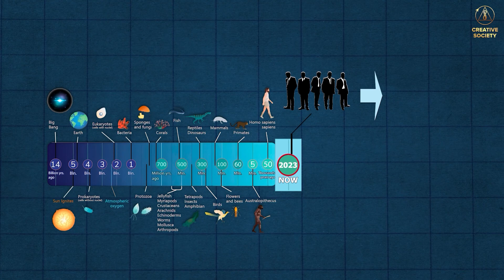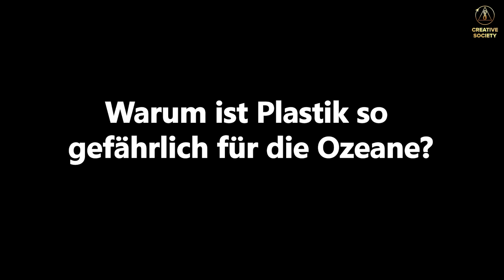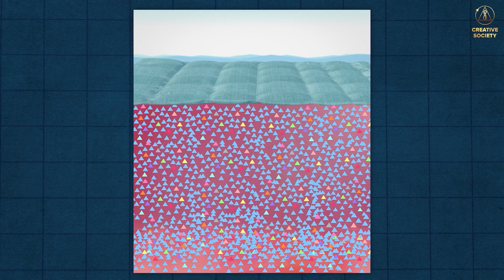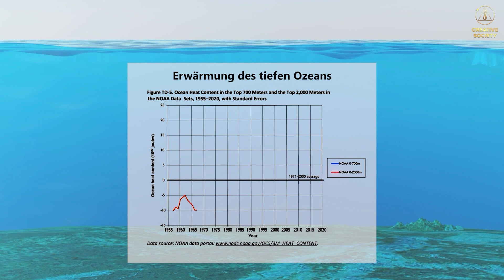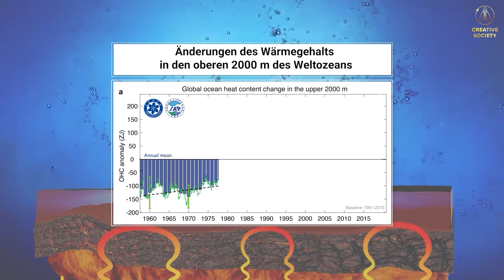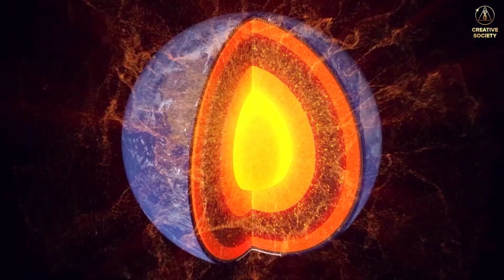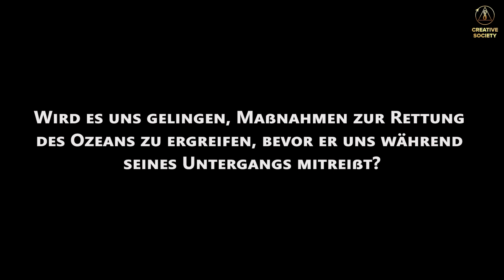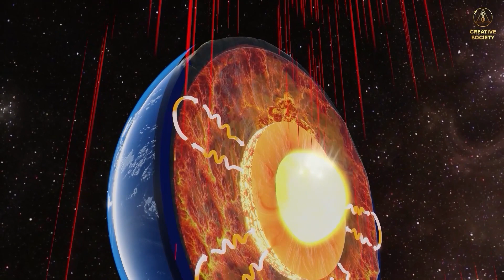Auswirkungen der Umweltschäden und Lösungswege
Haben Sie sich jemals gefragt, was das aktuelle Zeitalter des Menschen von allen vorherigen Epochen unterscheidet? Eine Neuerung ragt heraus: die Kunststoffrevolution. Die Fähigkeit, Plastik zu produzieren, ist eine Errungenschaft, die unsere Vorfahren nicht kannten.

Noch vor wenigen Generationen war das Meer eine unberührte Wildnis, frei von synthetischen Stoffen. Aber seit Mitte des 20. Jahrhunderts hat sich das Blatt gewendet. Jedes Jahr gelangt mehr Plastik in unsere Ozeane, und die Akkumulation seit den 1950er Jahren hat erschreckende Ausmaße angenommen.

Heute schätzen Experten, dass zwischen 75 und 200 Millionen Tonnen Plastik die Meere belasten. Die Gesamtfläche der Plastikansammlungen, die in unseren Gewässern treiben, könnte die Landmassen der Vereinigten Staaten und Australiens zusammenfügen. Ein erschütterndes Bild.

Diese Kunststoffpräsenz im Ozean ist weit mehr als nur ein optisches Problem. Sie stellt eine ernste Gefahr für das Ökosystem Meer dar, beeinflusst die Erderwärmung und hat somit direkte Auswirkungen auf die Lebensbedingungen der Menschheit.

Es gibt bereits effektive Verfahren, die Mikroplastik aus dem Ozean und aus der Luft herausfiltern können und somit dem Ozean helfen, seine ursprüngliche Eigenschaft und Reinheit wiederzubekommen.

📍 Es ist unvermeidlich! Ein wissenschaftlicher Bericht hat der Welt die Augen für die Wahrheit über das Klima geöffnet: